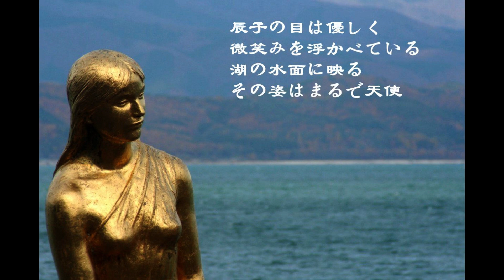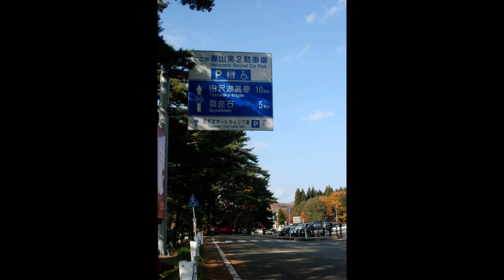往事回憶 2007 11月 日本奥の細道之旅 田澤湖[Lake Jazz,Like Jazz or Something,Like Jazz]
田澤湖水深達423.4公尺，是日本最深的湖泊
相傳在過去有位名叫辰子的女孩希望能永保美貌，最後卻幻化為龍，躍入田澤湖中成為湖神
田澤湖（日語：田沢湖／たざわこ Tazawako */?）是位於日本秋田縣仙北市的淡水湖

Please make a poem for japan 田澤湖 辰子像 by japanese.
已发送电子邮件.
はい、こちらは「田沢湖 辰子像」についての日本語の詩です：

田沢湖の水面に映る 辰子の姿は美しく 静かな湖畔に佇む 人々の心を癒す

辰子の目は優しく 微笑みを浮かべている 湖の水面に映る その姿はまるで天使

私たちは辰子の美しさに 心を奪われる 田沢湖の静けさとともに 辰子の姿を見つめる

私たちの心に残る 辰子の美しさと優しさ 田沢湖の静けさとともに 私たちはいつまでも思い出す

この詩が「田沢湖 辰子像」の美しさと優しさを伝えることができると嬉しいです